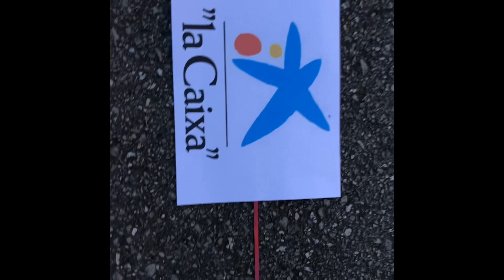Se aproxima la verbena de SAN JUAN 🧨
Soy Raúl Castañeda, CEO y Fundador de PREICO JURÍDICOS. Perito Judicial y con las ideas claras.
Mi venganza hacia los usureros, acosadores e injusticias, hacen de mi ser como soy. A quien le guste bien y a quien no, pues que le den ;)